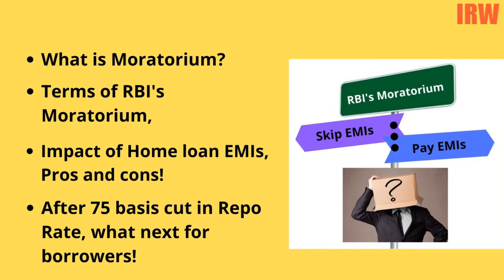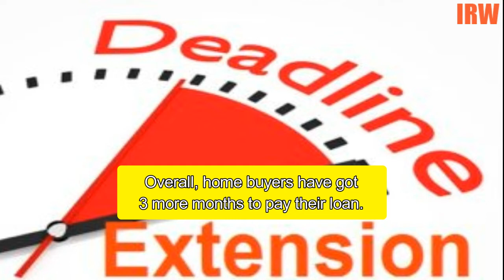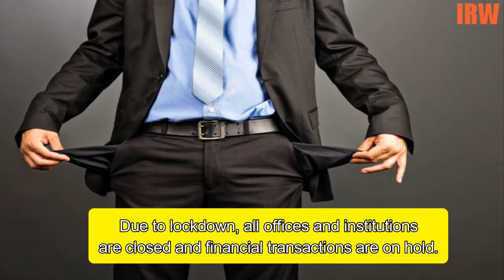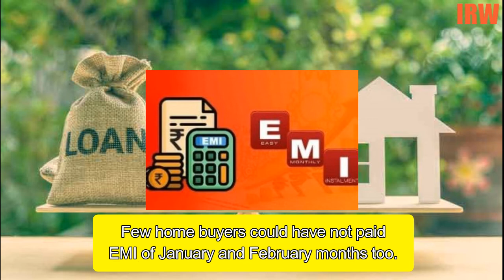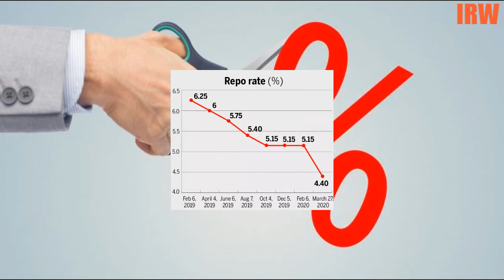RBI's Moratorium and Repo Rate cut- To Opt benefits or Not!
During Covid 19 outbreak RBI announced moratorium of 3 months for loans. This has given cushion of 3 months to repay outstanding EMI.

Due of March month has been shifted to June. On similar notes, due of April has been shifted to July and due to June has been shifted to August month.

RBI has also cut Repo Rate 75 basis point which is very huge in this scenario.

so how home buyers can avail benefit of both in EMI of home buyer but how ??

Also mention your comments in section and follow us on;

Regards